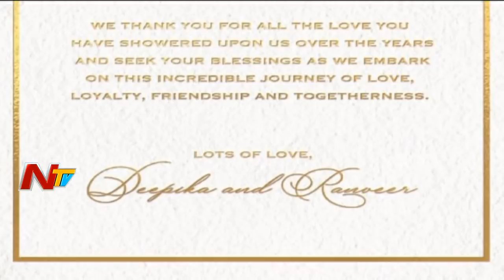Ranveer Singh and Deepika Padukone to Tie Knot on November 14th | NTV